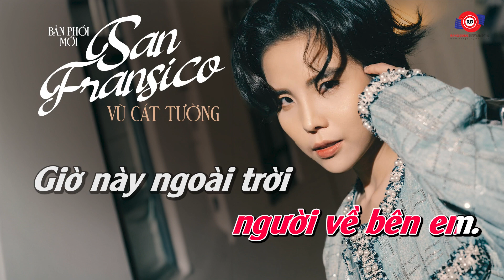[KARAOKE] TONE NỮ - SAN FRANSISCO - VŨ CÁT TƯỜNG || Đêm đã chập tối rồi không một lời nói...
🎤KARAOKE: TONE NỮ - SAN FRANSISCO - VŨ CÁT TƯỜNG
🎤Sáng tác: Vũ Cát Tường

Lời bài hát:
Đêm đã chập tối rồi không một lời nói
Vali đã rời đi từ khi trời đang đầy mưa
Và em còn chưa kịp đưa một ly rượu vang kèm lời xin lỗi
Trời đã xoay mình tối tối hơn nữa rồi
Một mình nằm giữa bóng đêm lạnh căm nước mắt lại rơi
Có hay anh ơi, nơi này em chỉ còn biết lắng nghe trên đồi sao rơi.

Những vỉa hè đêm ngắm nhìn ta đã đi qua
Những con đường hẹp nép vào nhau và ngân nga
Em chợt vô tư thì thầm lời một bài ca.

[ĐK:]
I left my heart in San Francisco
High on Nob hill in San Francisco
Từng góc phố là từng bài thơ
Đã thì thầm một điều rằng
Dưới dốc dài có hai người yêu nhau.

Một buổi sáng mặt trời lên
Tàu điện leng keng
Như em ngóng trông người về bên em.

[Rap:]
Lần đầu tiên đến SanFran
Những con dốc dài miên man
Thành phố là tiếng hát của những con đường
Lang thang như tình ca lãng mạn
SanFran là bài thơ giấu mình
Ở mỗi góc phố đón bình minh
Ở nơi bến cảng mình ngồi nhìn ra vịnh
Rồi cười nói đôi điều linh tinh.

* Giờ này ngoài trời đã lạnh dần người nơi đâu
Bỏ mặc một người lặng nhìn trời và đêm thâu
Biết em ở đây ngóng chờ không
Biết em đứng giữa mưa phùn không?

Giờ này ngoài trời người người cùng hẹn hò nhau
Người lại dại khờ giận hờn bỏ em đi đâu
Cứ đi cứ cứ đi
Có lẽ anh đã quên một cuộc tình.